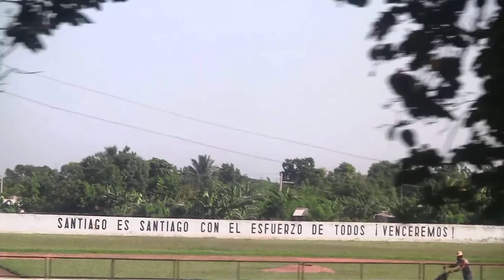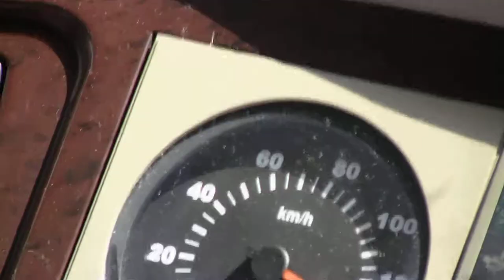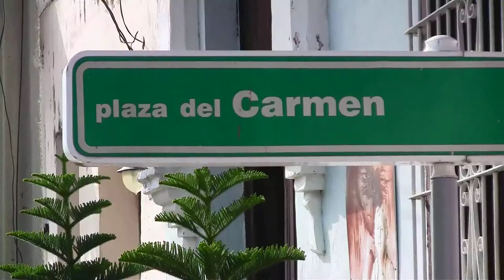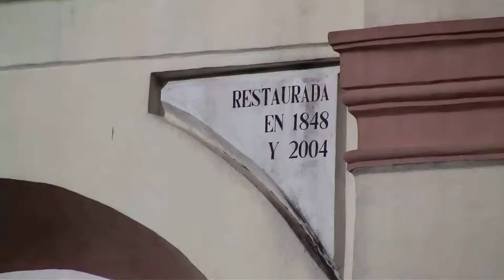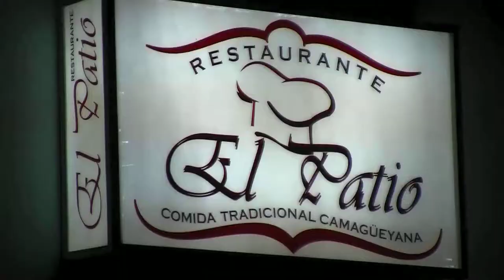Cuba II: Camagüey - Parte 7/12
Prendiamo il Viazul da Santiago e siamo diretti a Camaguey, il capoluogo della provincia omonima. Qui ammirerete uno dei centri storici più importanti di Cuba, dichiarato Monumento Nazionale, che ha ottenuto recentemente il titolo di Patrimonio dell'Umanità dall'UNESCO. È una delle città cubane che ha conservato meglio le caratteristiche ispano-arabe nell'architettura e nella struttura urbana; le sue numerose chiese sono esempi significativi dell'arte e delle tradizioni religioso-funerarie dell'epoca coloniale. Camaguey è culla di molti grandi della cultura cubana. Nel capoluogo, nel 1608, è stata scritta la prima opera letteraria dell'Isola, la poesia Espejo de Paciencia, di Silvestre de Balboa. In questa città sono nati Gertrudis Gomez de Avellaneda, importante figura della poesia e della narrativa ispano-americana della prima metà del XIX secolo e Nicolas Guillén, il Poeta Nazionale di Cuba, oltre ai notissimi pittori Fidelio Ponce de Leon e Flora Fong.